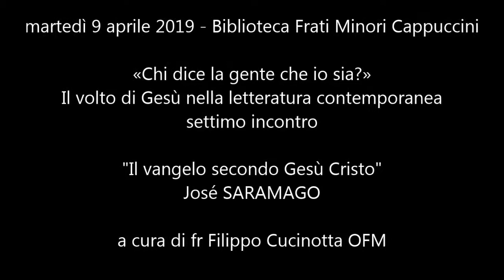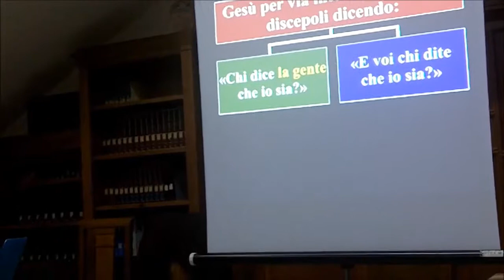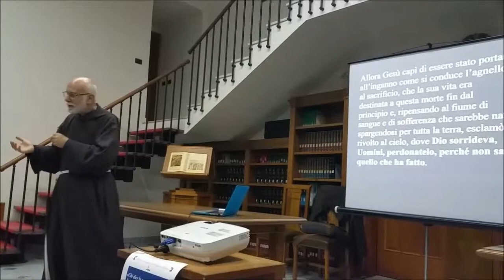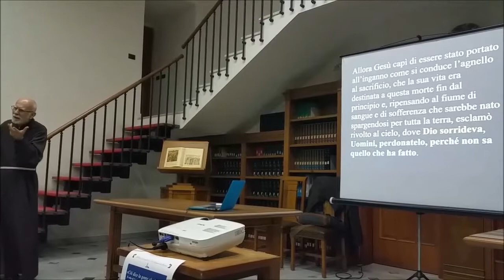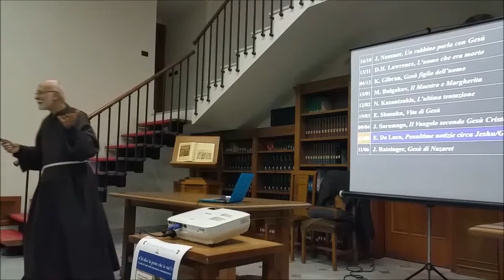2019_04_09-BFMC-Cucinotta-7-SAMARAGO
martedì 9 aprile 2019 - Biblioteca Frati Minori Cappuccini
«Chi dice la gente che io sia?»
Il volto di Gesù nella letteratura contemporanea
settimo incontro
"Il vangelo secondo Gesù Cristo"
José SARAMAGO
a cura di fr Filippo Cucinotta OFM